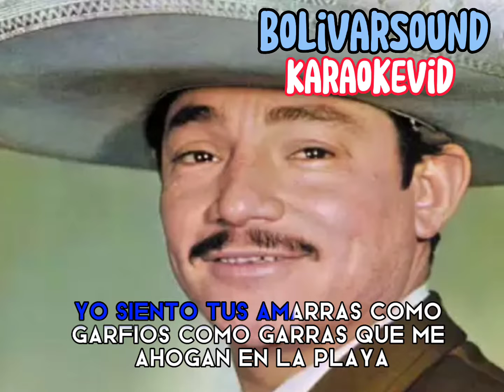Luz de Luna (Letra)_Javier Solis (1965)_@BolivarSound